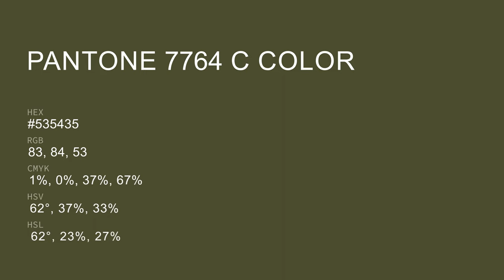color #535435 hex color - Yellow color - Cool color 535435